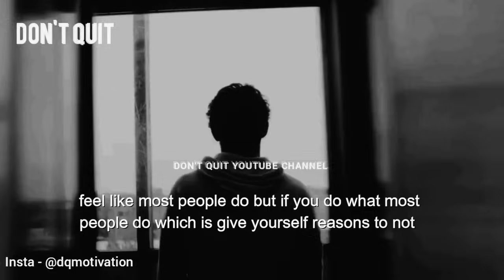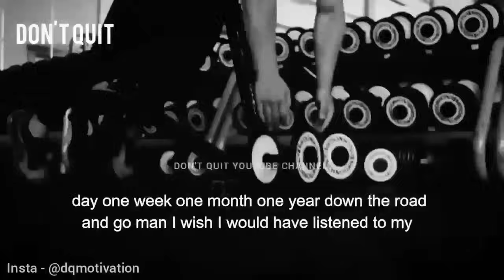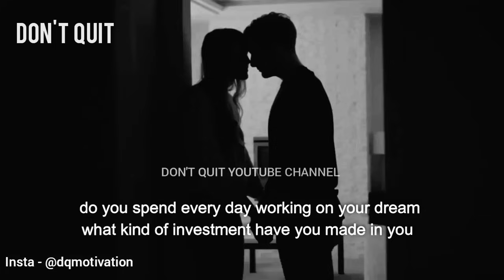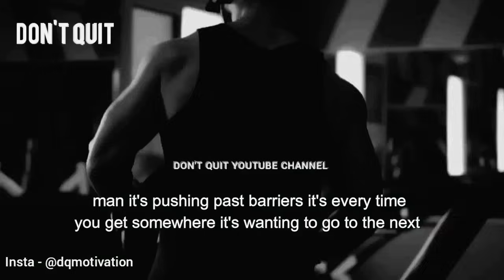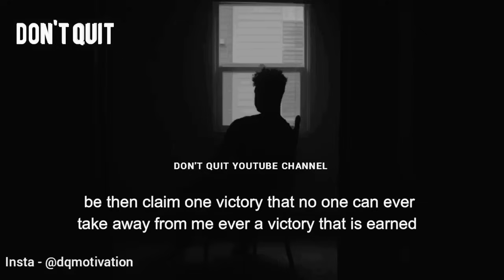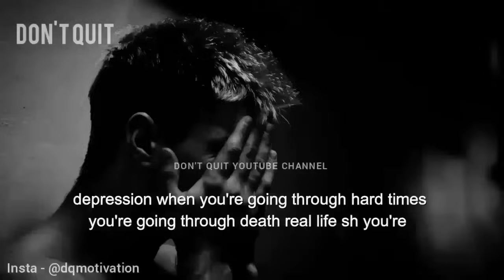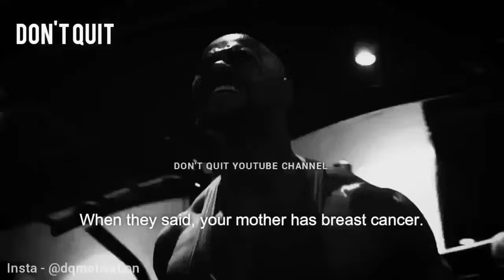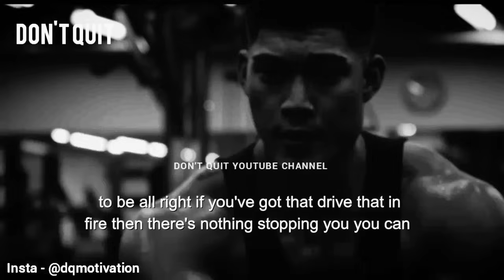TRANSFORM - 1 HOUR Motivational Speech Video | Bodybuilding Gym Workout Motivation